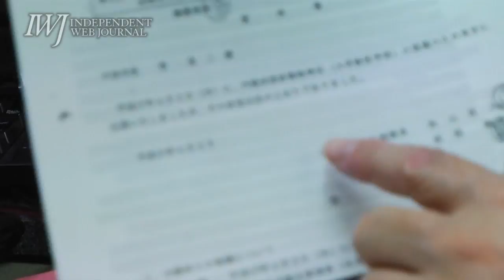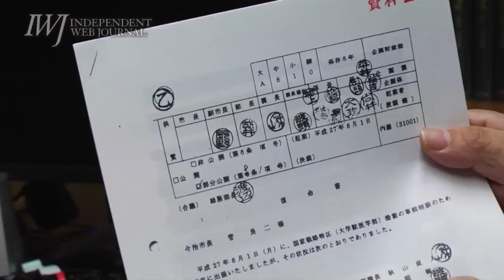衆院選挙「自民党勢力に勝たせると『加計学園の闇』は永遠にわからなくなる」海渡雄一弁護士が憂慮～情報不開示決定は違法・不当と不服申し立て「証拠は全て選挙・認可後という強い意志感じる」 171021